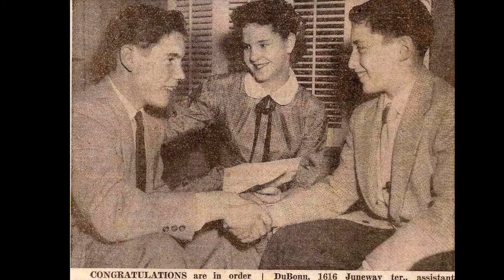Richard J (Dick) Cunningham Memorial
Richard John (Dick) Cunningham
December 18, 1940 - April 30, 2018

A photo collage of Dick Cunningham and his family throughout his life